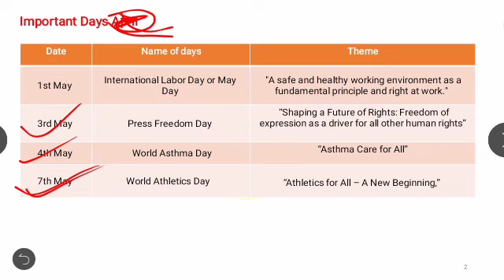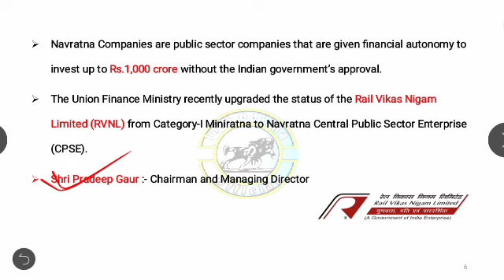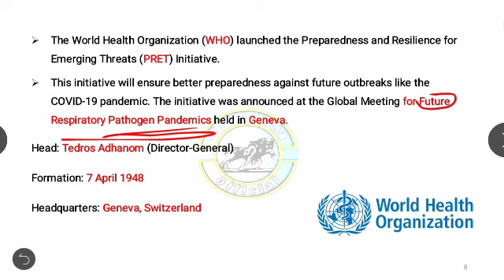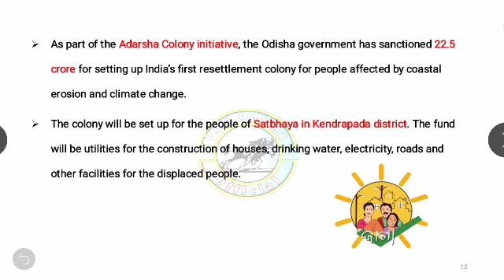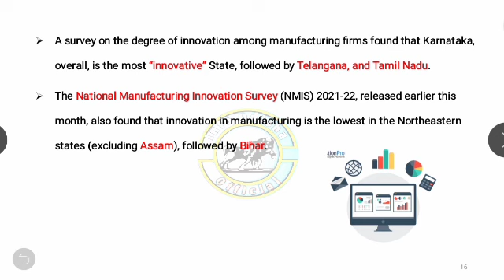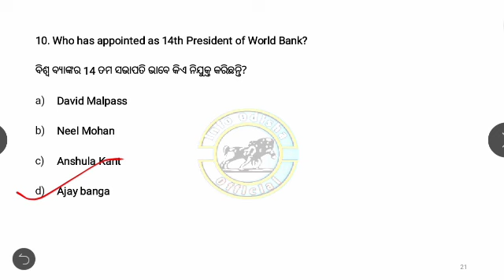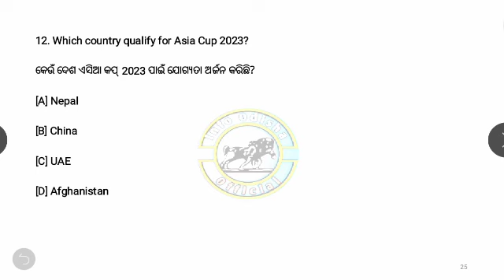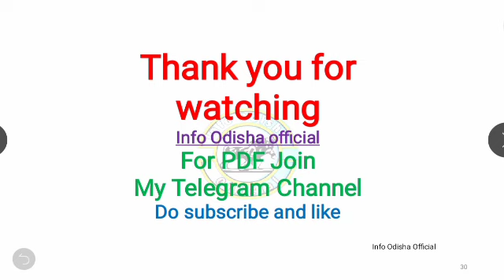Weekly Current Affairs 01 - 07 May || All Exam Current Affairs || Info Odisha Official